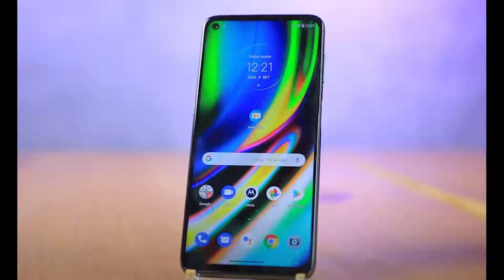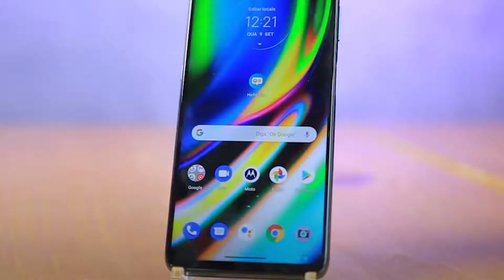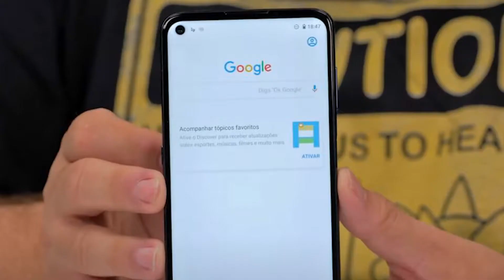Novo Motorola Moto G9 Plus já está sendo vendido no Brasil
Um aparelho intermediário premium, muito bonito e com um hardware muito interessante.